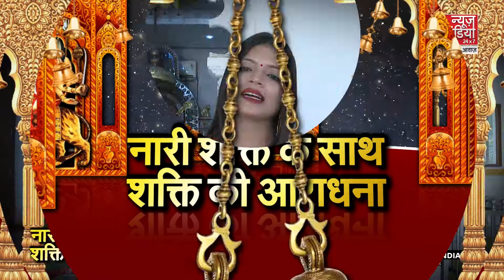नारी शक्ति के साथ शक्ति की आराधना कोलकाता के दक्षिणेश्वर काली मंदिर की ख़ास बात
कालीघाट काली मंदिर देश के 51 शक्ति पीठों में से एक है। हुगली नदी के तट पर बना यह मंदिर पूरी दुनिया मे मशहूर है। इस मंदिर से लगा घाट कालीघाट के नाम से जाना जाता है।